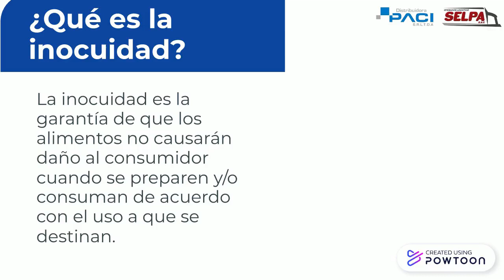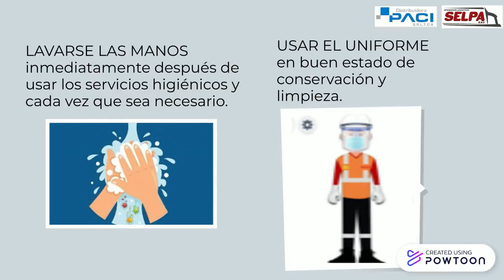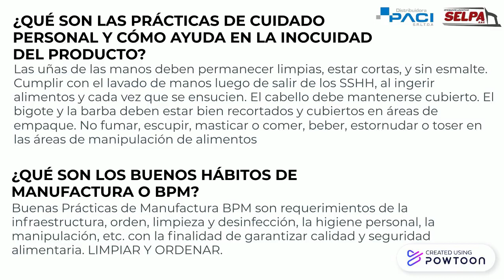INOCUIDAD DE PRODUCTOS , CONTAMINACIÓN CRUZADA